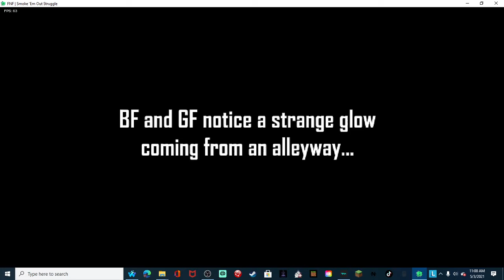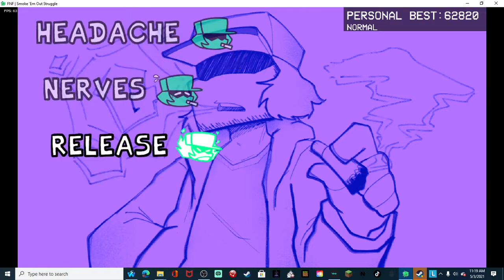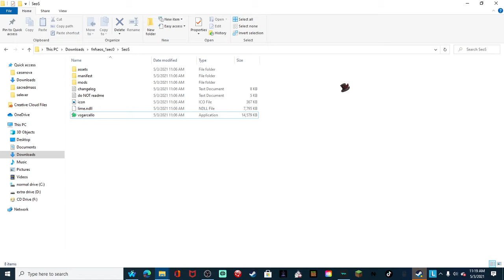I love it! | Friday Night Funkin Smoke em out struggle mod gameplay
I saw atsuover uploaded the trailer for it today, so I downloaded it.
Wish there were animations of atusover's mods though.